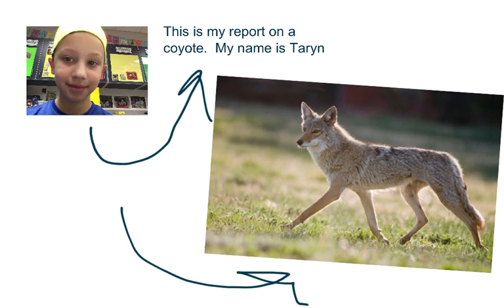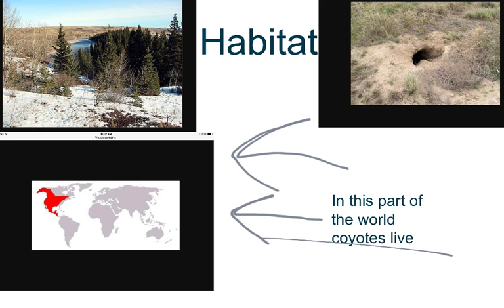2016 Mrs. Kantola's Class